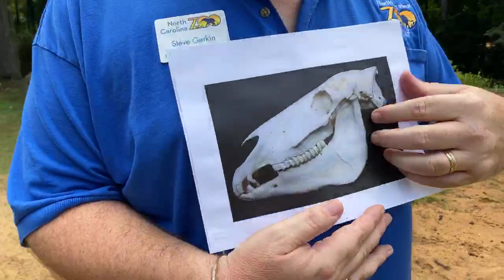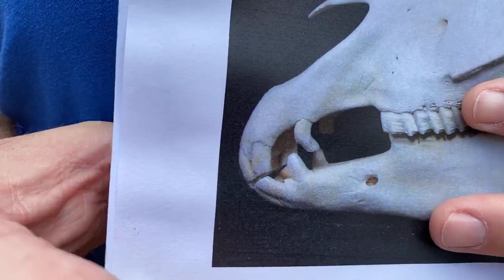Zoo EDventures: Zebra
Have you herd where the Zoo EDventure team is today? Come earn your stripes with them!